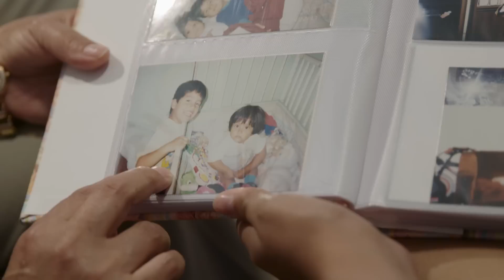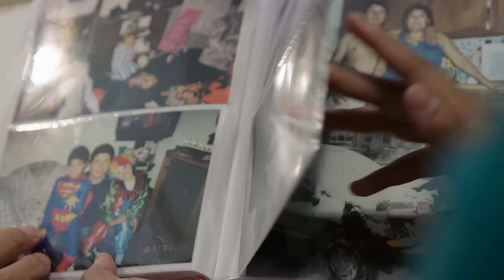Adulthood Redefined: Leonela's Story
She realized what her life's work would be when she traveled to her parents' homeland of Ecuador.